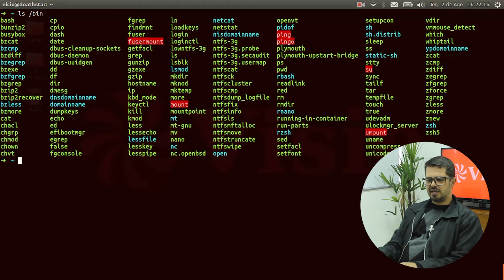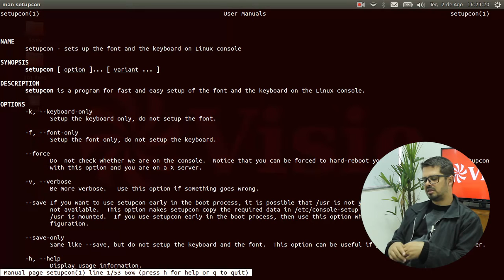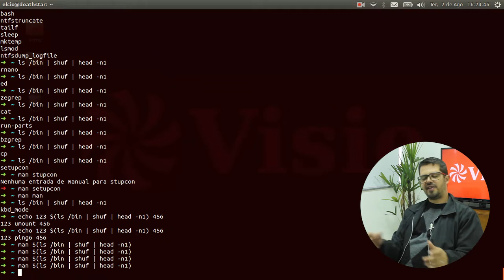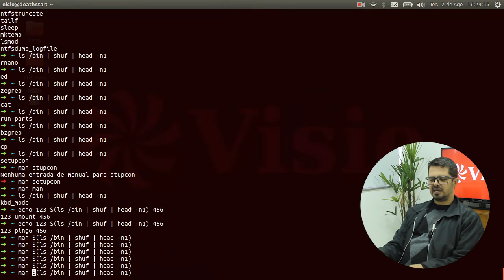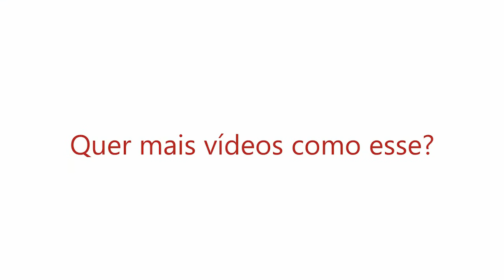Dicas de Linux - Comando Shuf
Em continuação à dica sobre o comando shuf, hoje você vai ver como sortear uma documentação do Linux para você estudar, usando um truque muito útil, bastante usado no dia a dia do programador. Também ficará por dentro do treinamento avançado de Linux, que será divulgado na Semana do Linux. Para participar dessa semana, que será gratuita, de 22 a 26 de agosto, faça sua inscrição através do